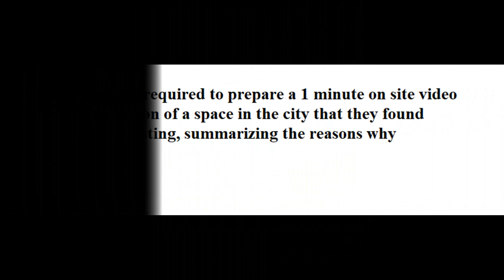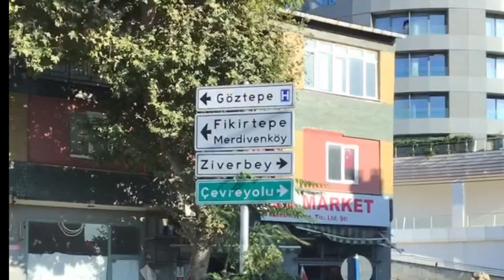IR 327: Urban Politics, A Sociological Reading of Cities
This video is the result of the active learning component of the course IR 327: Urban Politics, A Sociological Reading of Cities created and taught by Dr. Ceren Mert-Travlos at Ozyegin Univeristy, in the Summer 2018/2019 Term.

Students were asked to make a 1-2 minute video presentation of an urban space they find interesting, noting briefly why they do so.